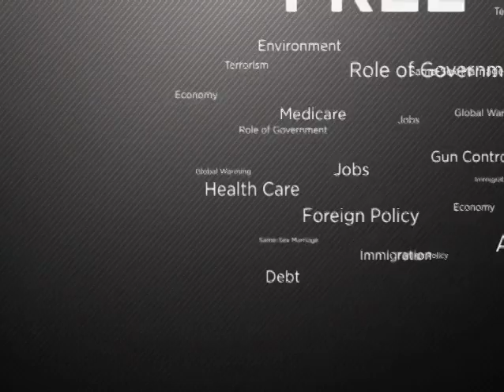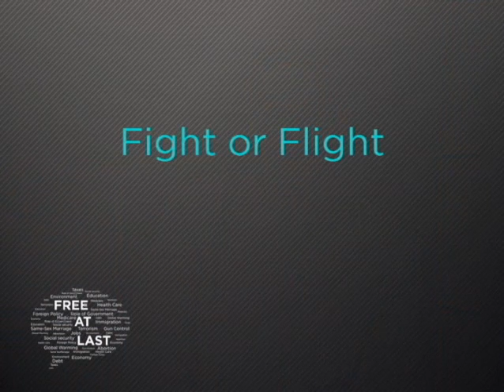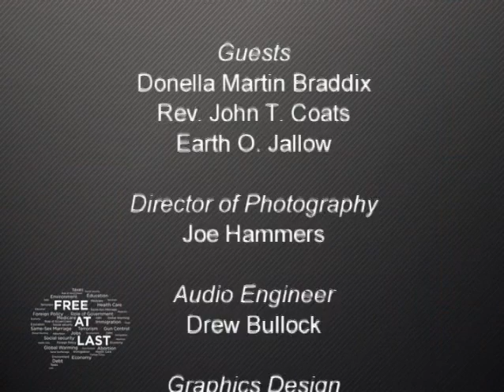Khari: Free at last S01E16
This is not your typical talk show. Each week Khari will debate the the tough issues relevant to the African-American community. He will be joined by experts who will passionately discuss everything from health care to politics. Nothing is off limits.

Bounce23
Bounce Columbus